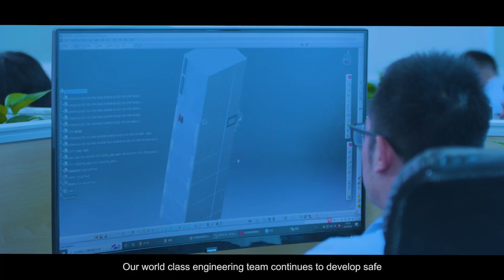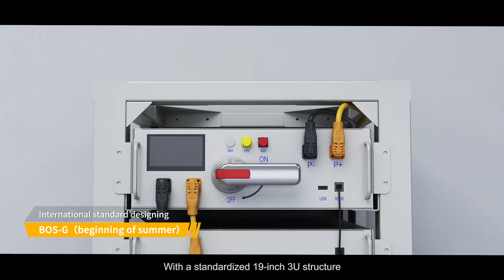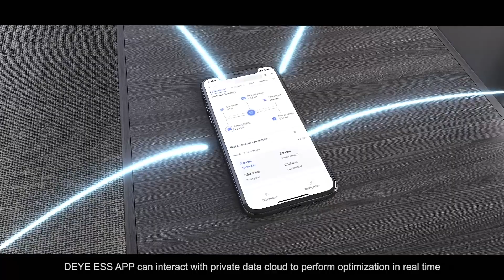Deye ESS LiFePO4 Solar Battery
Deye Ess LiFePO4 Solar Battery combine with Deye hybrid inverter high technology, provide the best energy master and storage solution.